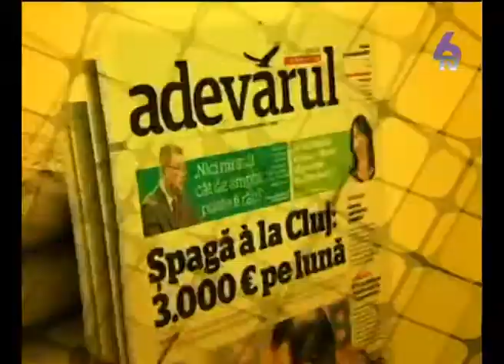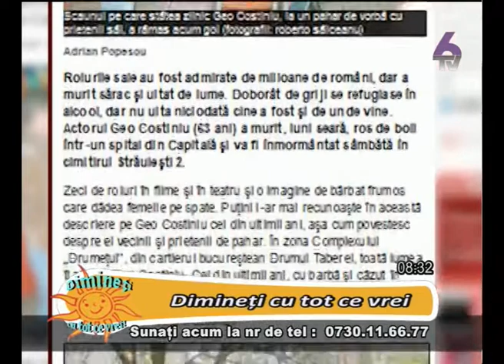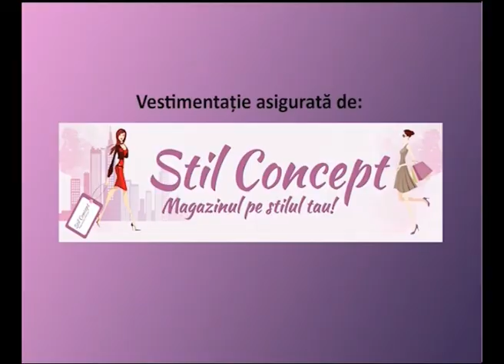DIMINETI CU TOT CE VREI 2013-11-14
DIMINETI CU TOT CE VREI 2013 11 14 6TV MATINAL TELEVIZIUNE